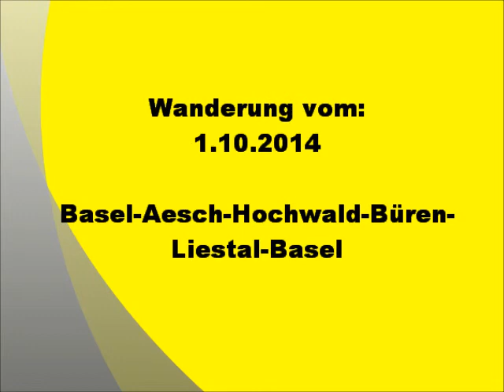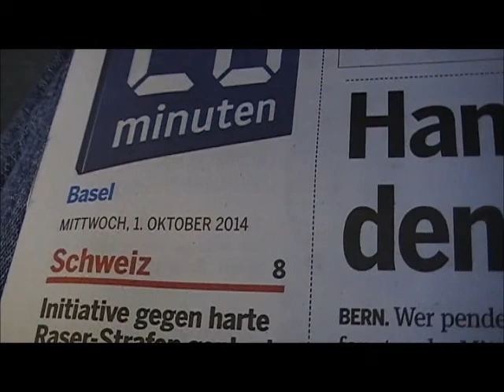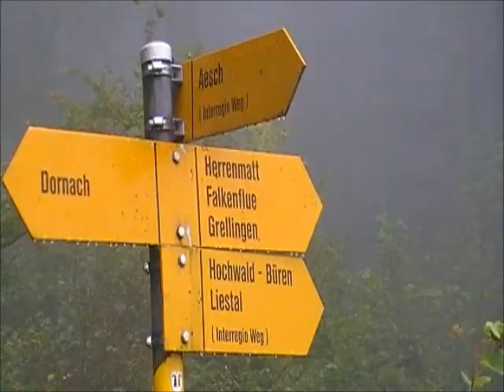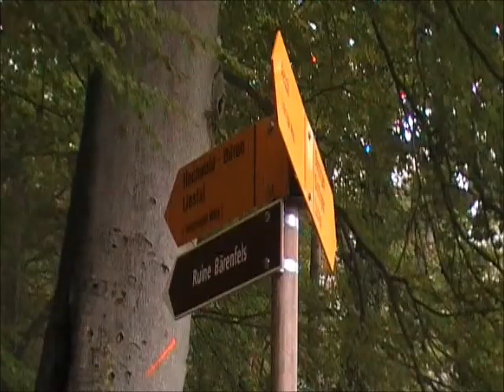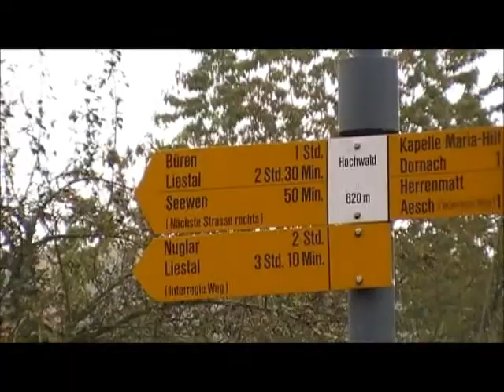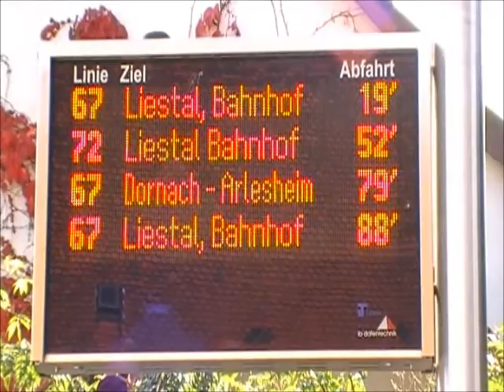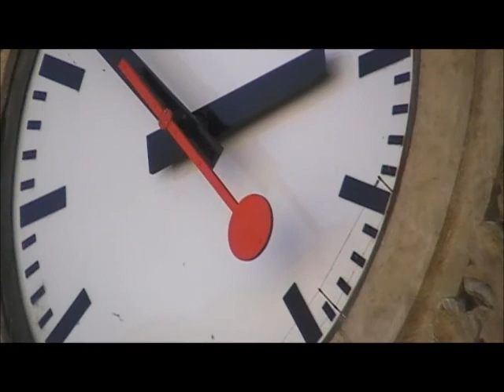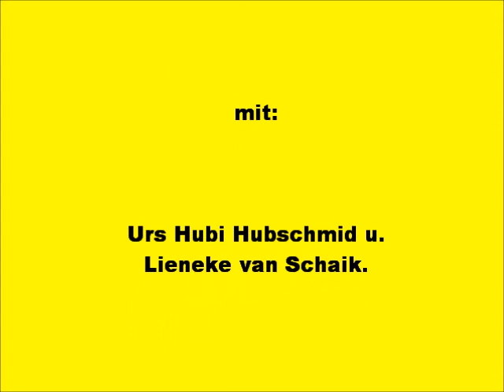1.10.2014: Basel-Aesch-Hochwald-Büren-Liestal-Basel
Beschreibung